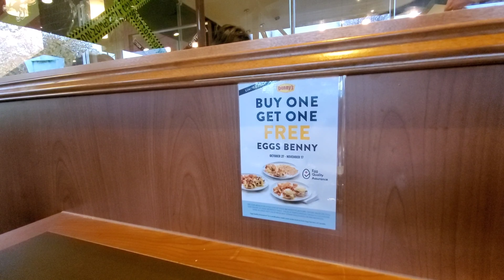Vlog 06: Food Vlog: Denny is good ( Must Try )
Buy One, Get One FREE Eggs Benny!
October 27 - November 17 - Dine-In Only

ACT FAST! From now until November 17th, buy one Eggs Benny and get the second Eggs Benny FREE! Take your family, a friend, or enjoy both for yourself! 😉